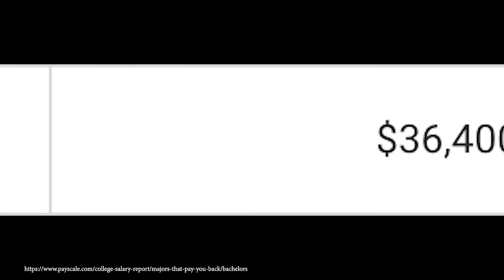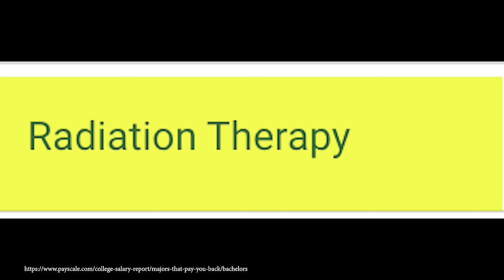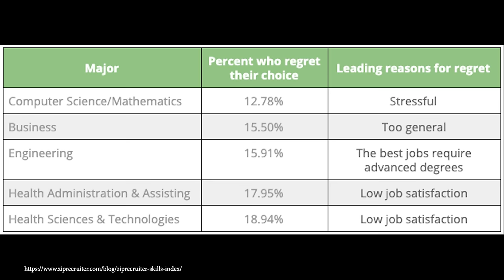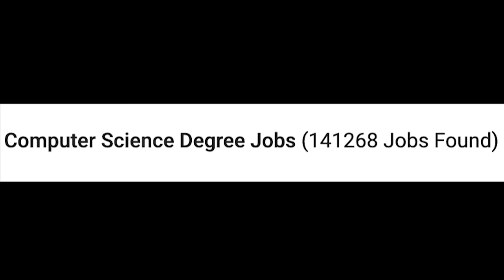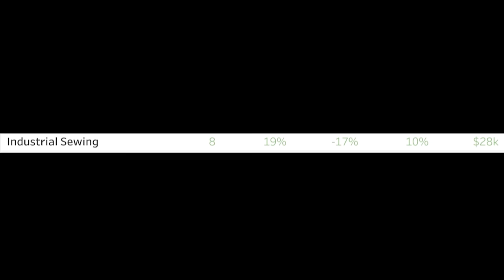My thoughts on a Business Administration Degree...